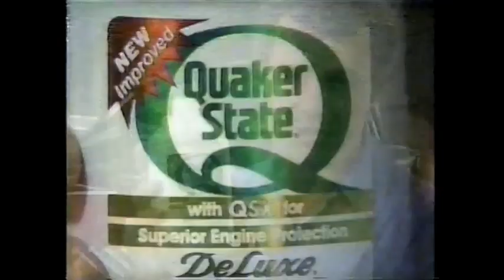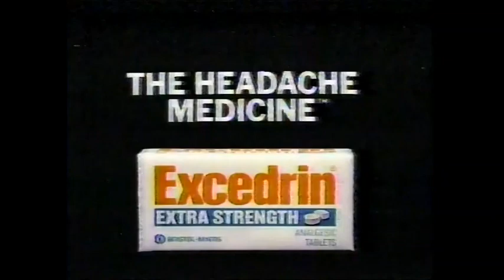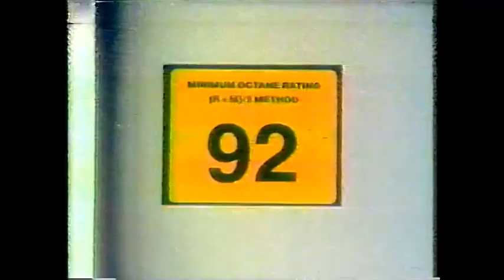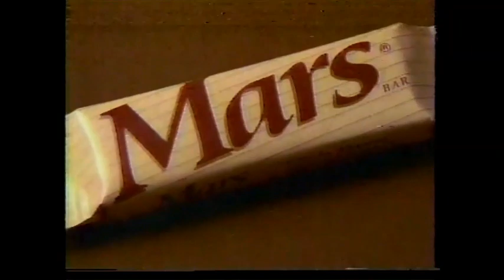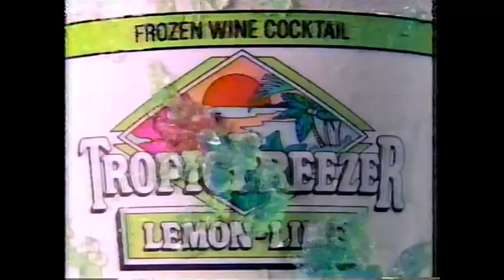The Tonight Show (June 16, 1987)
Join Tim Conway, George Benson, and the Peking Acrobats with Johnny Carson on this edition of The Tonight Show. Features commercial breaks as recorded off KCRA in Sacramento.